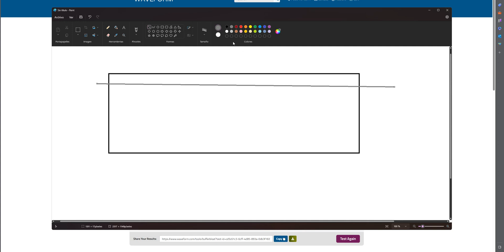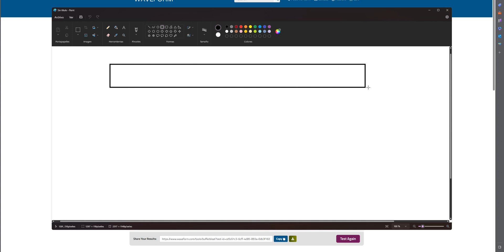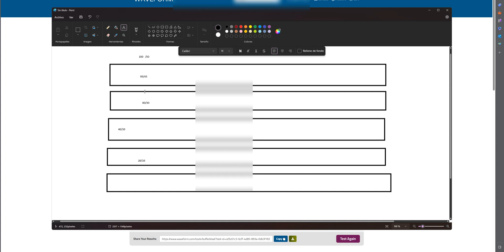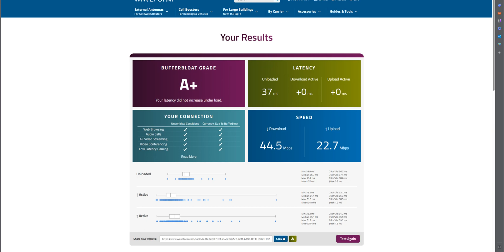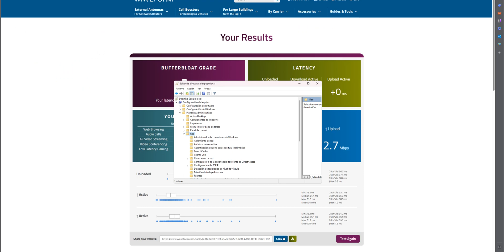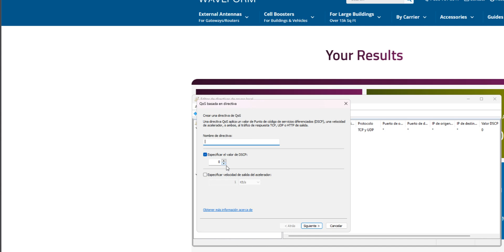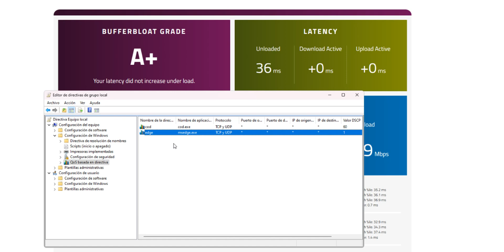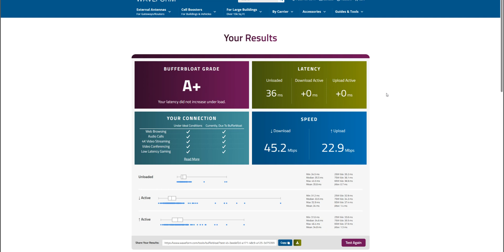¿Router externo o el de siempre? Esto debes saber y bajar el ping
Cómo mejorar ping para juegos ¿Quieres mejorar la calidad y la velocidad de tu conexión a internet? ¿Te gustaría saber si vale la pena comprar un router adicional para optimizar tu red doméstica? ¿Quieres aprender a usar el QoS (Quality of Service) para reducir el bufferbloat y mejorar la latencia? En este video te voy a responder a estas preguntas y te voy a mostrar cómo mejorar el bufferbloat con QoS de forma fácil y rápida, sin complicaciones ni errores. El bufferbloat es un fenómeno que ocurre cuando el router o el módem acumulan demasiados paquetes de datos en su memoria, lo que provoca un aumento de la latencia y una disminución del rendimiento de la conexión. El QoS es una función que te permite priorizar el tráfico de ciertas aplicaciones o dispositivos sobre otros, lo que te ayuda a evitar el bufferbloat y a mejorar la experiencia de usuario. No te pierdas este video si quieres saber si vale la pena un router adicional y cómo mejorar el bufferbloat con QoS.

00:00 Introduction
01:11 que es el bufetload
05:15 mostrando mi configuracion
06:48 Configuar el QOS en windows